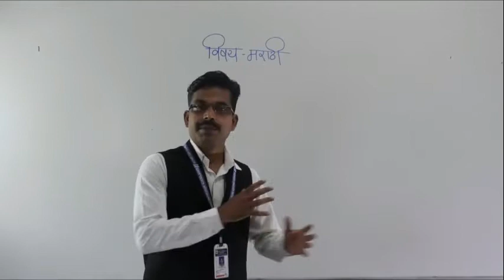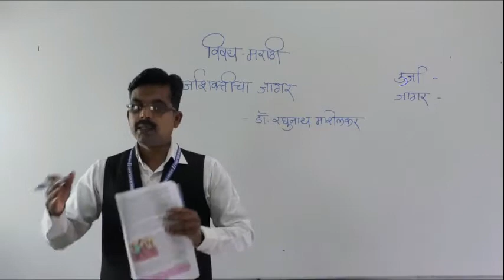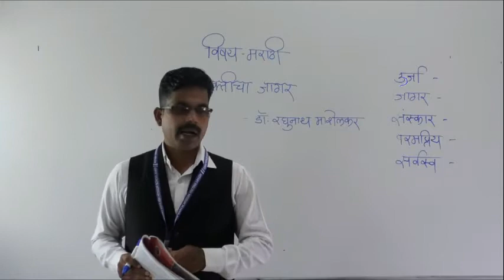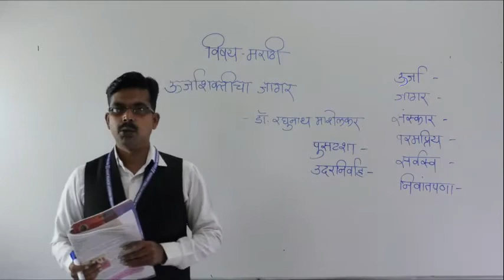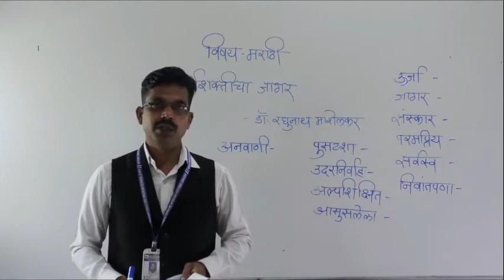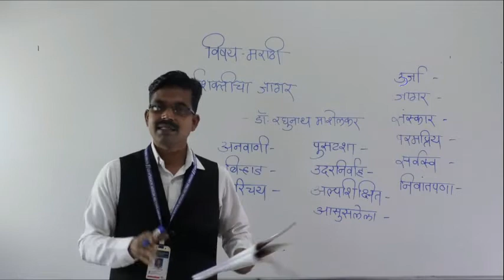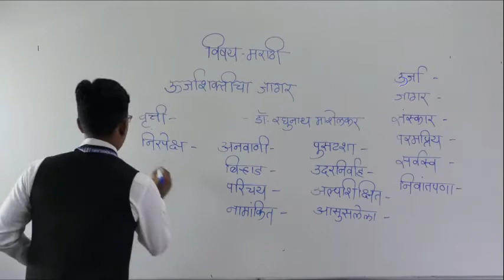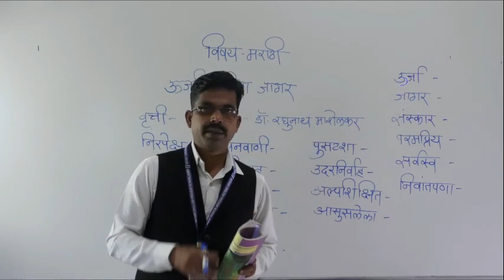CLASS - X - SUB - MARATHI - TOPIC - URJASHAKTICHA JAGAR - PART 1